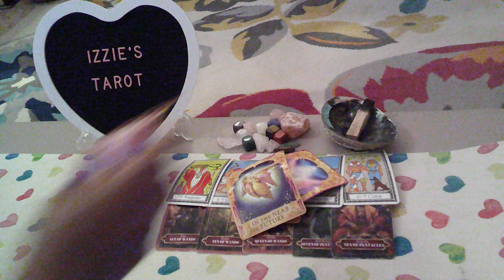Aquarius Love Prediction-8.26-9.1-You MUST Love Me! I Keep Telling You "NO" & You STAY! -PT 2